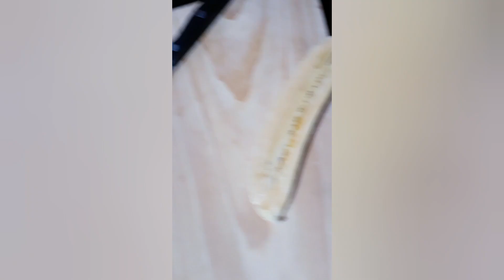ഇനി വീട്ടിൽ easy ആയി തയ്യാറാക്കാം ( 3 milk shake's )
ബറാഅത് സ്പെഷ്യൽ